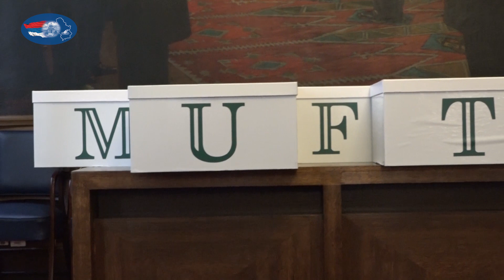19.02.2022. подношење изборне листе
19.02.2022. Изборна листа МУФТИЈИН АМАНЕТ - Странка правде и помирења (СПП) - Усаме Зукорлић / MUFTIJIN AMANET - Stranka pravde i pomirenja (SPP) - Usame Zukorlić